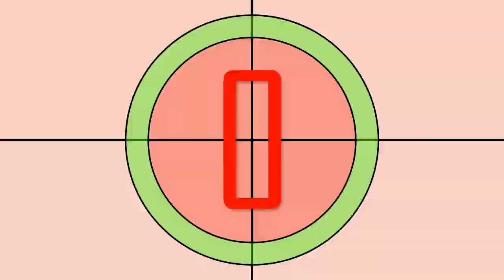Hasil Final Indonesia Open 2022 Hari Ini │ Day 6 │ Minggu, 19 Juni 2022 │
Hasil Final Indonesia Open 2022 Hari Ini

Tunggal Putri

Wang Zhi Yi vs Tai Tzu Ying (1-2)

Ganda Putri

Nami Matsuyama / Chiharu Shida vs Yuki Fukushima / Sayaka Hirotha (2-1)

Ganda Campuran

Yuta Watanabe / Arisa Higashino vs Zheng Si Wei / Huang Ya Qiong (0-2)

Jadwal Final Indonesia Open, Jadwal Final Indonesia Open 2022, Jadwal Final Indonesia Open hari ini, Jadwal Final Indonesia Open 2022 hari ini,
Jadwal final tunggal putra, Jadwal final tunggal putri, Jadwal final ganda putra, Jadwal final ganda putri, Jadwal final ganda campuran,

Hasil Final Indonesia Open, Hasil Final Indonesia Open 2022, Hasil Final Indonesia Open hari ini, Hasil Final Indonesia Open 2022 hari ini,
Hasil final tunggal putra, Hasil final tunggal putri, Hasil final ganda putra, Hasil final ganda putri, Hasil final ganda campuran,